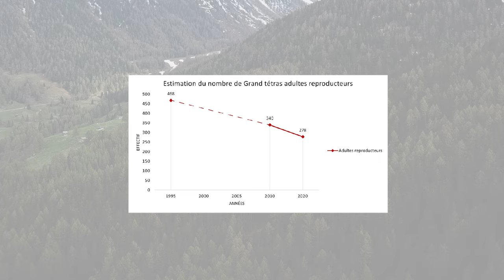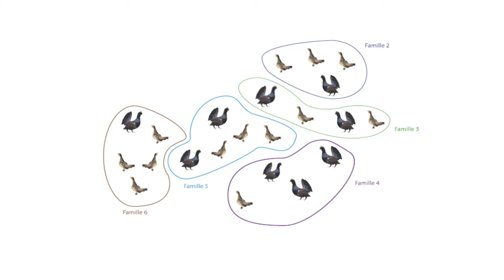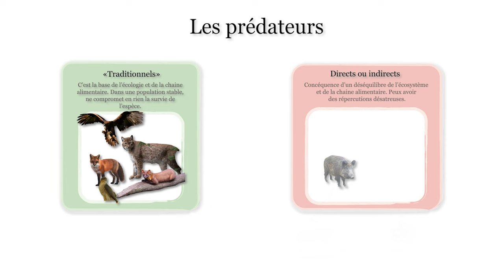L'INSTANT SYLVE, Épisode 05 : Les menaces pesant sur le Grand tétras !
Combien y’a-t-il de Grand tétras aujourd’hui sur le massif Jurassien ? Quelle est la tendance d’évolution de sa population et surtout quelles sont les menaces qui pèsent sur l’espèce ?

Voici les réponses à vos questions ✨

Pour aller plus loin :
Livre ‘’Le Grand tétras’’, édition Biotope, Bernard Leclerc & Emmanuel Ménoni